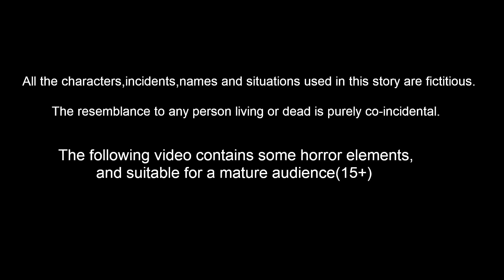గర్భవతి ఏనుగు మోక్షం Telugu Kathalu | Telugu Moral Stories | Aadivaram Kathalu | Fairy Tales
గర్భవతి ఏనుగు మోక్షం  | వినాయకుడి కథలు  Telugu Kathalu | Telugu Moral Stories | Lord Ganesh Stories | Fairy Tales | Aadivaram Kathalu